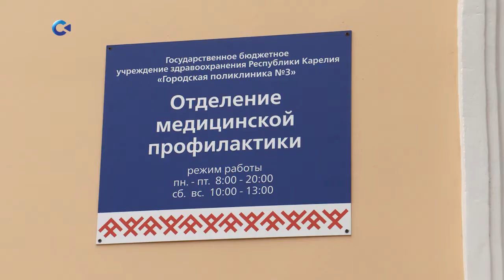В Петрозаводске появилось отделение профилактики третьей поликлиники